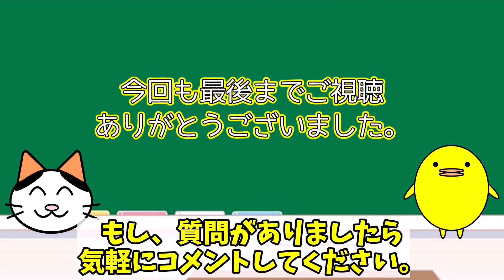八味丸を飲んだら口が渇き偏頭痛が起きた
0:00 ご挨拶とお悩み

🟩ピヨの漢方🐥オンライン漢方相談